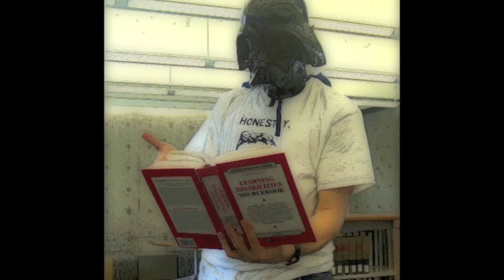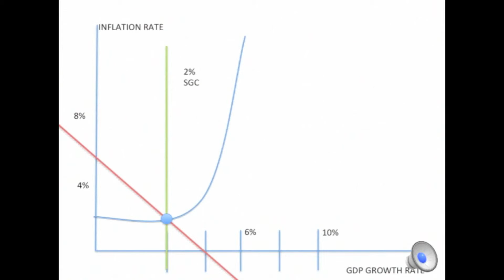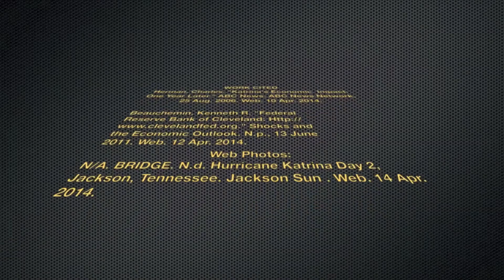Shocking Developments- Group 39 ECN 1500-001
Core Concepts: Shocks to Aggregate Demand & How the FED can Contribute to Growth and Decline in Economic Stimulus